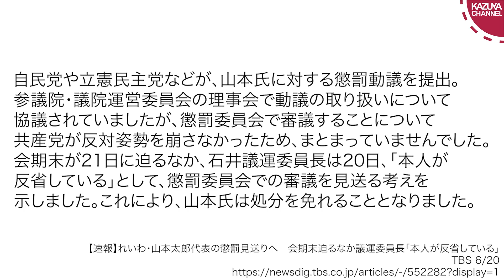山本太郎氏の懲罰見送りで勝ち誇るれいわ幹部…国会ダイブで怪我人出してお咎めなしはおかしいだろ